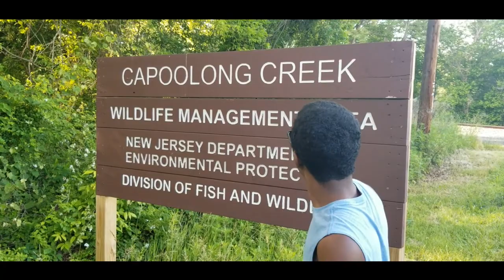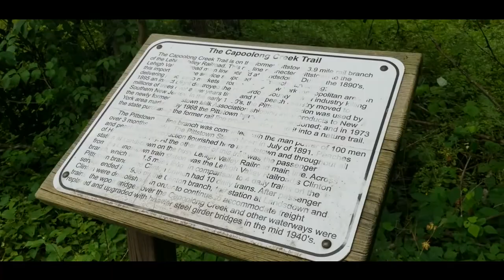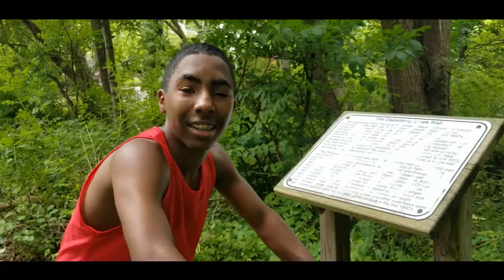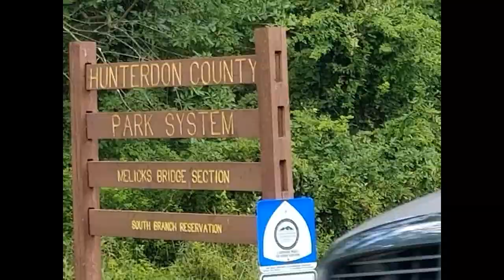K.B.J bike rides the Capoolong Creek National Wildlife Management Area Trail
We hope you guys do enjoy this video and if you do, make sure you drop a like 👍 and subscribe with notifications 🔔 turned on so that you don’t miss a new travel video.
-KBJ